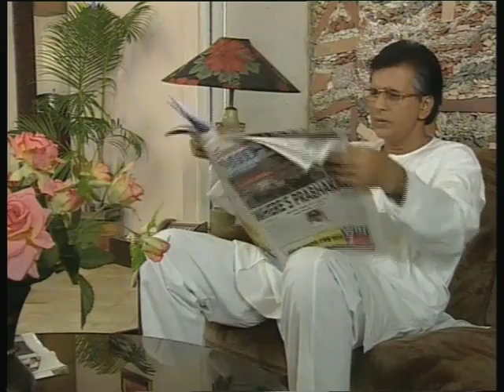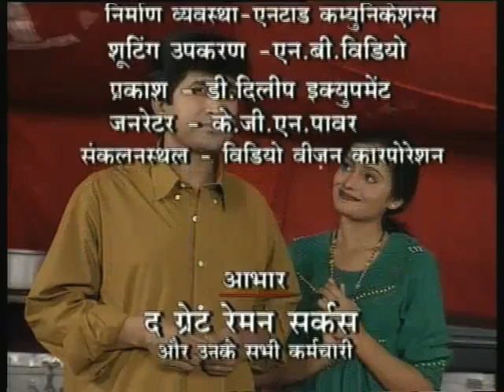Circus Bhag 12 / सर्कस भाग 12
इस कार्यक्रम में पप्पू अपनी गलती स्वीकार कर फिर से अपनी पढ़ाई शुरू करता है एवं सर्कस के लोगों को और अपने बच्चे को पढ़ने के बारे में बताया गया है।